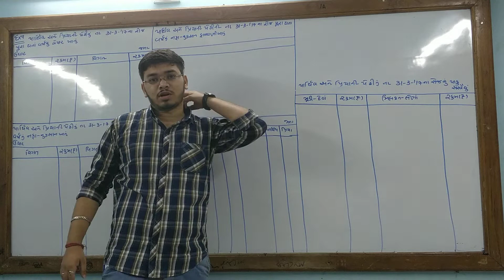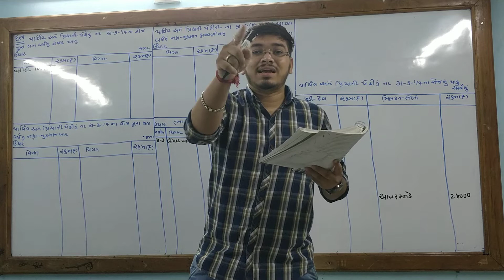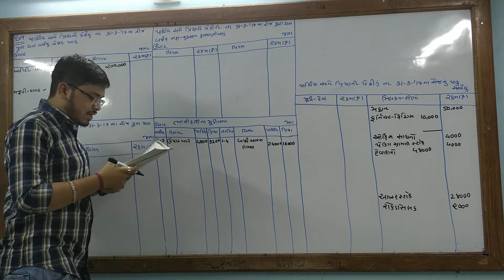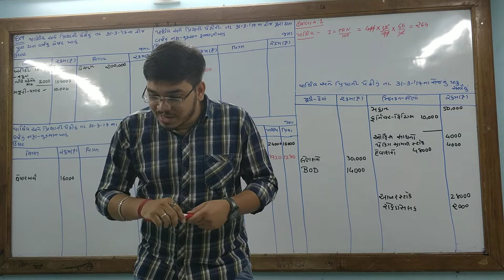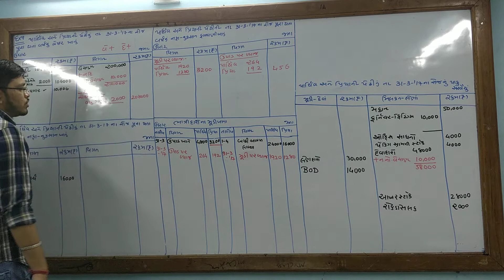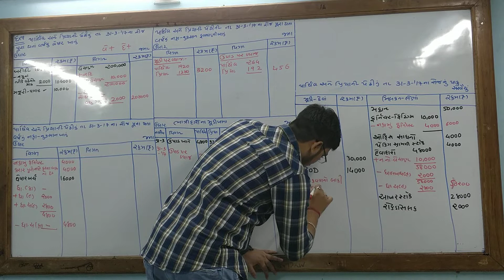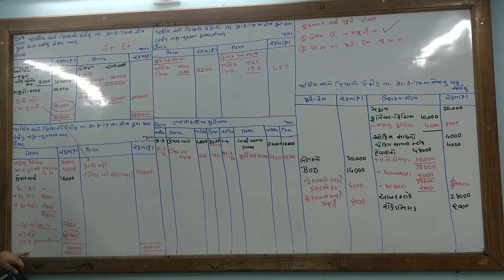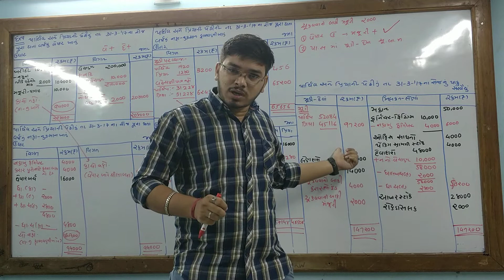12TH COM | ACCOUNTANCY | CHAPTER NO 2 | SUM NO 9